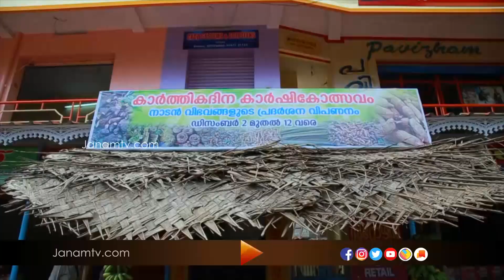മധുരകിഴങ്ങ് കൃഷി - Sweet potato cultivation | ANIL KUMAR | NATTUVARAMBU | 14 JUNE 2020 | JANAM TV